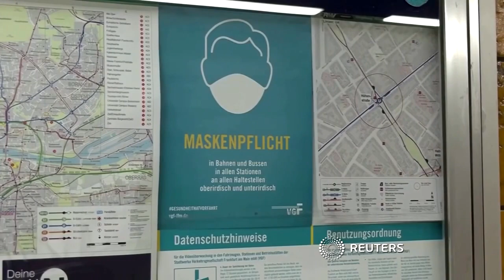Frankfurter Verkehrsgesellschaften setzen 3G-Kontrollen um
Zusammen mit der Polizei hat die Verkehrsgesellschaft VGF am Montag erneut die Einhaltung der 3G-Regeln im öffentlichen Nahverkehr kontrolliert. Die Fahrgäste hätten sehr positiv auf die Kontrollen reagiert, berichtet ein Sicherheitsbeamter.

Alle Informationen zur aktuellen Lage der Corona-Pandemie weltweit finden Sie in unserem Newsblog